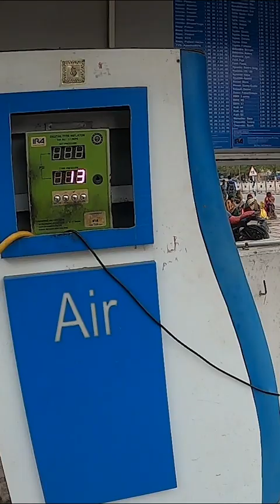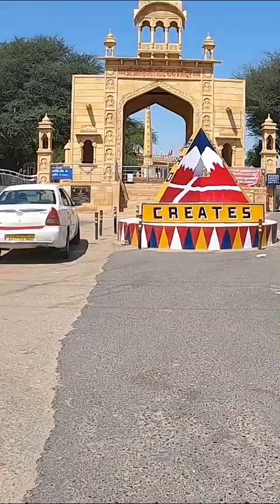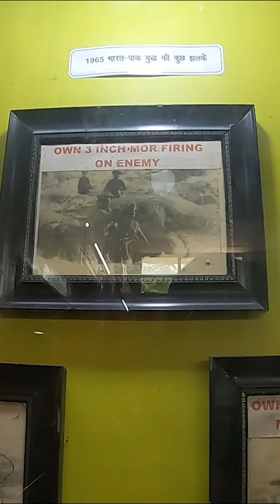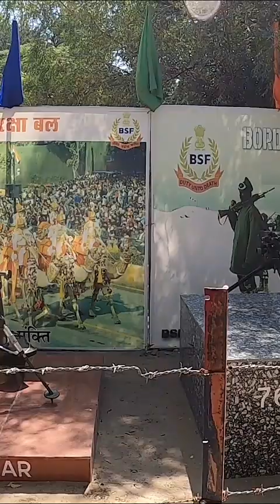ഇന്ത്യ-സൈന്യം നടത്തിപ്പുകാർ ദേവി ക്ഷേത്രം | Tanot Mata Temple | MOTTATHALAYAN CLICKS NORTH TRAVEL 51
1965-ലെ ഇന്ത്യ-പാകിസ്ഥാൻ യുദ്ധത്തിൽ 3000 ബോംബുകൾ ക്ഷേത്രത്തിന് നേരെ തൊടുത്തപ്പോൾ പാകിസ്ഥാൻ സൈന്യം താനോട്ട് ആക്രമിച്ചു . എന്നിരുന്നാലും, ബോംബുകൾ ലക്ഷ്യം തെറ്റി പൊട്ടിത്തെറിച്ചില്ല. 1965-ലെ യുദ്ധത്തിനു ശേഷം, ഇന്ത്യയുടെ ബോർഡർ സെക്യൂരിറ്റി ഫോഴ്സ് (BSF) ക്ഷേത്രത്തിൻ്റെ നടത്തിപ്പിൻ്റെയും പരിപാലനത്തിൻ്റെയും ചുമതലയും ഏറ്റെടുത്തു.

എന്റെ  യാത്രകൾ , ചരിത്രം , വേറിട്ട കാഴ്ചകൾ , കാഴ്ചപ്പാടുകൾ.